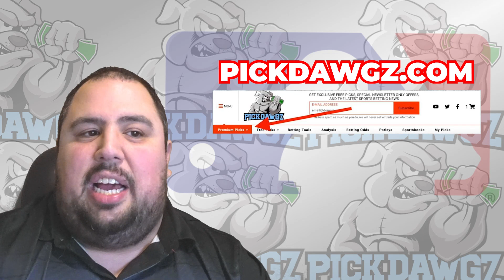New York Mets vs Cincinnati Reds 9/16/23 MLB Free Pick Free MLB Betting Tips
The Cincinnati Reds face off with the New York Mets in Saturday's MLB Baseball action. Get Chris' Expert Pick and Prediction for this game.